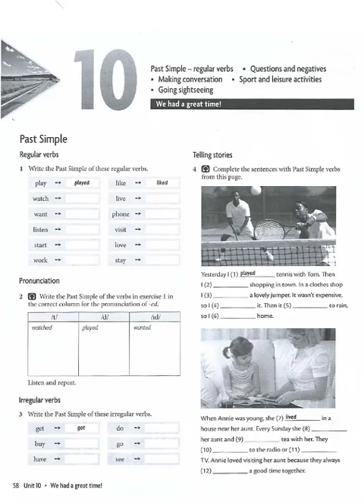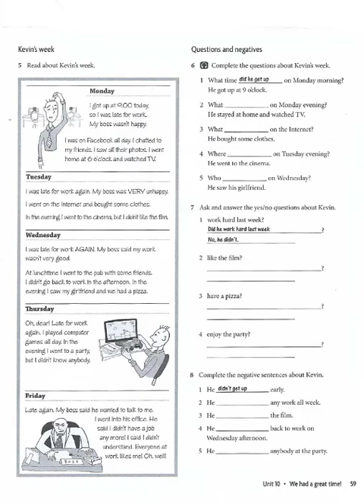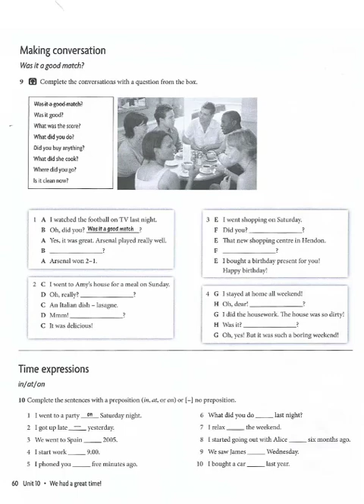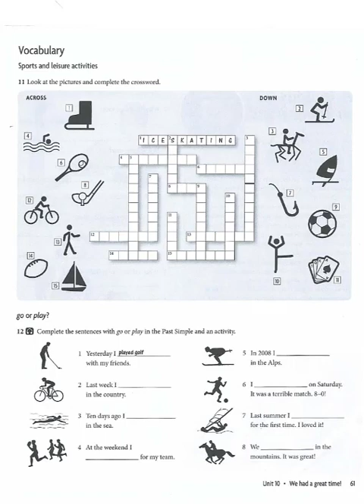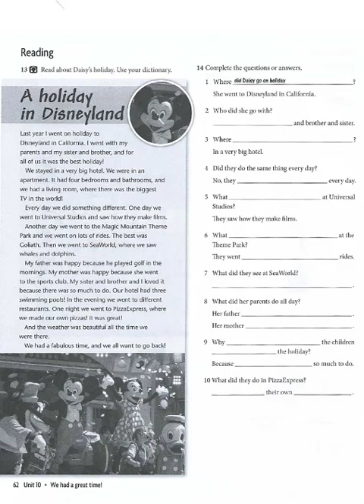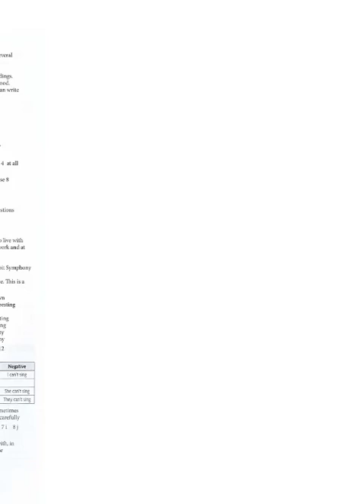Headway Beginner Workbook 4th Edition Unit 10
Headway Beginner 4th Edition Workbook Unit 1 with ansers key
Headway Beginner 4th Edition Workbook Unit 2 with ansers key
Headway Beginner 4th Edition Workbook Unit 3 with ansers key
Headway Beginner 4th Edition Workbook Unit 4 with ansers key
Headway Beginner 4th Edition Workbook Unit 6 with ansers key
Headway Beginner 4th Edition Workbook Unit 7 with ansers key
Headway Beginner 4th Edition Workbook Unit 8 with ansers key
Headway Beginner 4th Edition Workbook Unit 9 with ansers key
Headway Beginner Workbook 4th Edition Unit 10 with ansers key